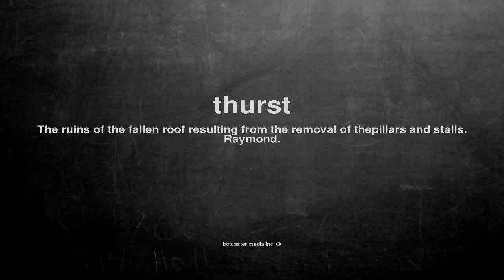What does thurst mean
What does thurst mean in English?